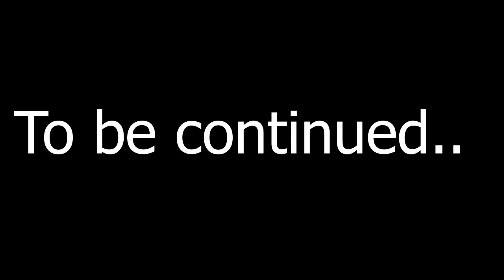Minecraft Song 1 HOUR: Greifer + Psycho Girl 13 Minecraft Music Video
Minecraft Song 1 HOUR:  Greifer + Psycho Girl 13 Minecraft Music Video! Minecraft song by Minecraft Jams and Minecraft animation by Minecraft Jams team.

MC Jams creates Minecraft songs and Minecraft animations that are kid friendly with no swearing. Marvel, DC and FNAF characters have also made appearances including Batman, Spiderman, Harley Quinn, The Joker, Freddy and more! If you would like to see our most popular videos on YouTube you can view the Top 10 MC Jams and Minecraft videos below:

Top 10 Minecraft Songs by MC Jams

1. Minecraft Song: 1 HOUR Version "Girls Know How To Fight" Psycho Girl 1 - Minecraft Song

4. Minecraft Songs "Fight Like A Girl" Psycho Girl 3 and Little Square Face Minecraft Songs

5. Minecraft Songs and Minecrafts Animation "Boys Cant Beat Me" Psycho Girl 2 - Top Minecraft Songs

6. Minecraft Song and Minecraft Animation "Gimme Back My Pig" Psycho Girls Little Sister Minecraft Song

8. Minecraft Songs "Back to Hack" Hacker 2 Minecraft Song Ft. Sans From Undertale Top Minecraft Songs

9. Minecraft Song and Minecraft Animation "Little Square Face 3" Top Minecraft Songs by Minecraft Jams

Many of the Minecraft songs in the Top 10 above come from the original Minecraft character series MC Jams created including: Little Square Face, Psycho Girl, Hacker and Psycho Girl's Little Sister.
MC Jams in in the USA